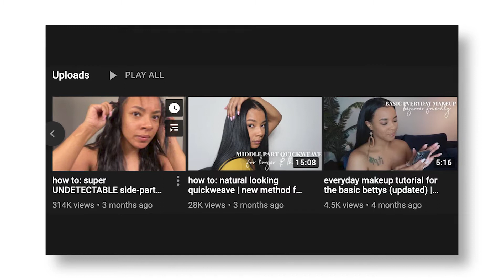Cut Different : Jenise : Balancing a Corporate Job, Being a YouTube influencer, & having a business.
Find out why Jenise is Cut Different. And how she built her following . @xoxojenise 💄